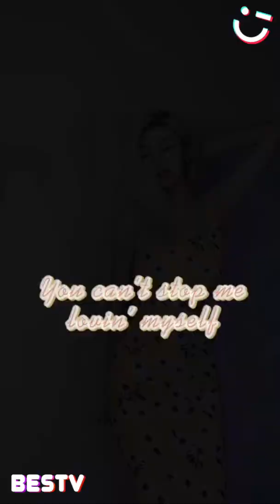Best Slow Motion of Tik Tok / Douyin China - 2020 Ep. 02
If your TikTok is in this compilation and you want it to be removed, please e-mail . Thank you for your understanding.